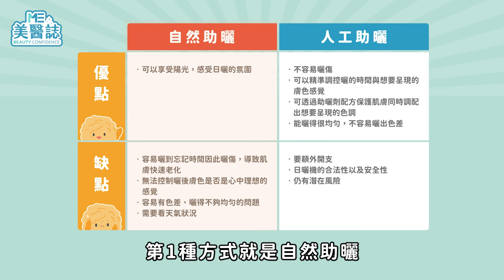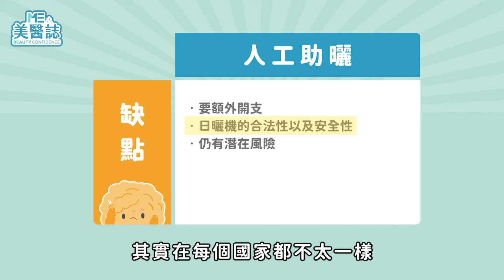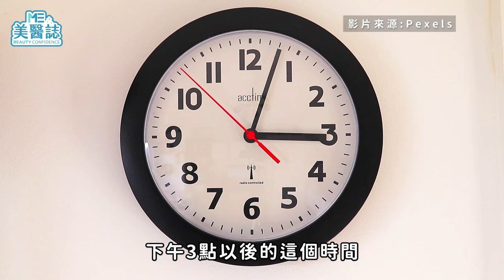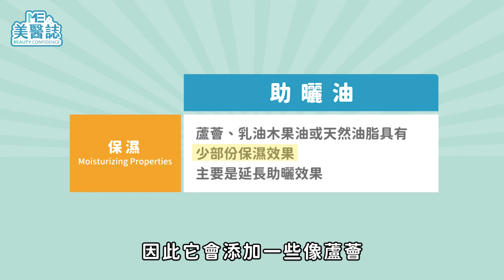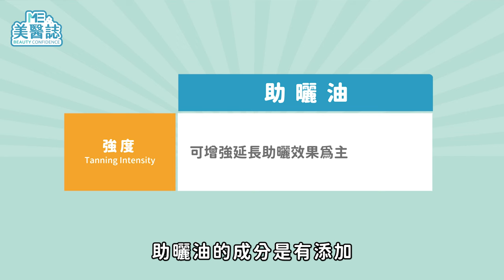美黑怎麼不傷皮膚？助曬劑和仿曬劑差異？人工助曬優缺點？曬出健康小麥肌ft.陳偉迪醫師【ME美醫誌】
如今隨著追求健康的審美趨勢改變，「一白遮三醜」的觀念已不再是主流，越來越多人嘗試擁有古銅色的小麥肌，在夏日嶄露性感熱情，只是該如何曬得自然均勻又不傷肌膚呢？其實「美黑」也是一門深奧的學問。這集美醫誌可以說是匯集了美黑該了解的所有基礎知識、常見問題和多項比較，綜合成內容超級豐富的一集！快傳給你也想要美黑的朋友，一起把握夏天曬出古銅美肌吧！

各節重點：
00:00 精彩片段
00:22 自然助曬與人工助曬的差異
01:36 人為什麼會曬黑？
02:37 助曬劑和仿曬劑的差異
03:11 怎麼美黑才不會傷到皮膚？
04:08 助曬乳和助曬油差異
05:51 助曬前要注意的事
06:28 助曬後要注意什麼？
07:03 什麼人不適合做美黑？
07:15 怎麼選擇助曬產品？

延伸閱讀：
曬黑怎麼白回來？美白雷射全比較！膚色白皙有極限？從「這部位」看你能多白ft.李曉育醫師【ME美醫誌】

先抹防曬還是先擦防蚊？防蚊產品時效大公開！防蚊液要先噴「這裡」？ft.陳怡安藥師【ME美醫誌】